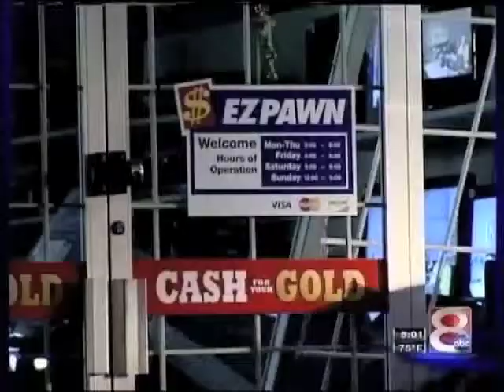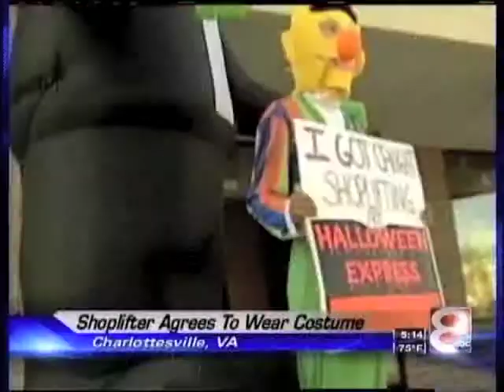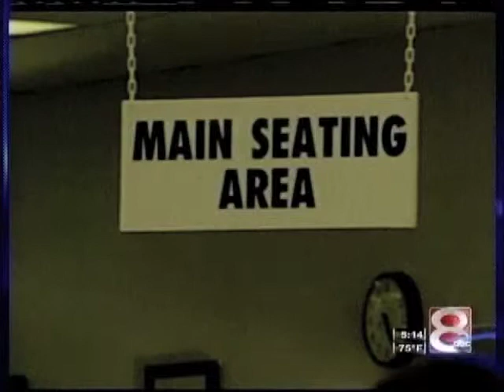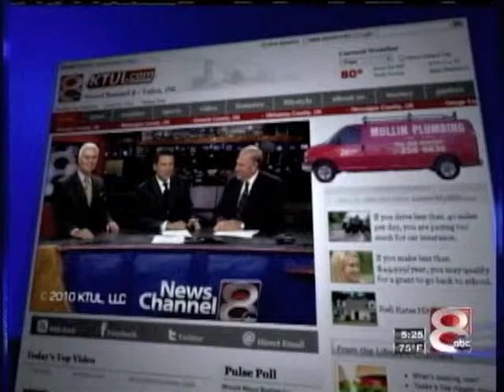Mark Bradshaw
Mark Bradshaw is an anchor/reporter at KTUL-TV in Tulsa. tvnooz.com